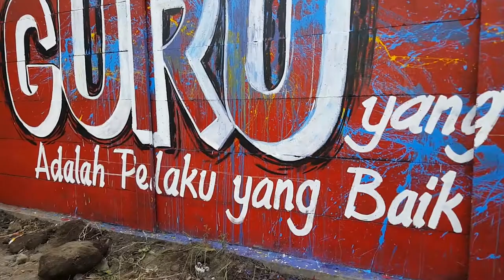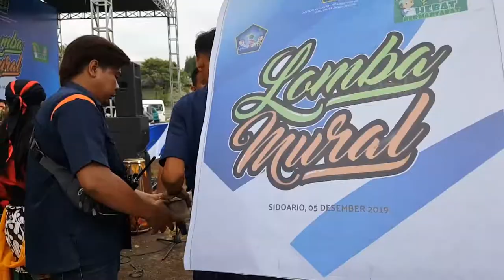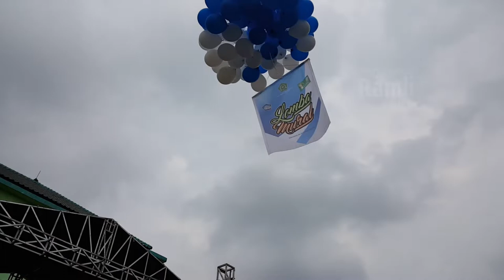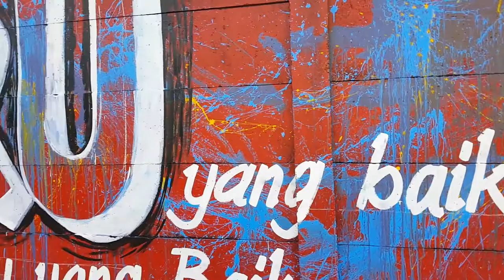MELUKIS MURAL DI KEMENTERIAN AGAMA PROVINSI JAWA TIMUR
MELUKIS MURAL DI KEMENTERIAN AGAMA PROVINSI JAWA TIMUR. Kegiatan ini merupakan event yang diikuti oleh para guru dan masyarakat sekolah di seluruh Jawa Timur untuk mengikuti melukis mural di Kementerian Agama kantor wilayah Jawa Timur. Kegiatan ini diikuti oleh 14 wilayah setiap wilayah membawahi beberapa kota dan kabupaten di seluruh Jawa Timur sekitar ada 38 Kota dan Kabupaten berkumpul di sini untuk mengikuti melukis mural bersama di kantor Kementerian Agama wilayah Jawa Timur. Di video ini adalah tim dari Kementerian Agama Kabupaten Situbondo yang terdiri dari MTSN 1 Situbondo, MAN 1 Situbondo dan Man 2 Situbondo. Melukis mural ini menggunakan cat genteng yang basisnya mengandung karet Kenapa menggunakan bahan tersebut agar tidak mudah berlumut. Semoga video ini menjadi sumber inspirasi untuk berkarya berikutnya dan semoga bermanfaat.